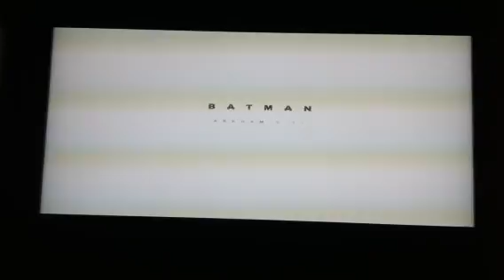Batman Arkham City Plus Part 1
Batman and cat woman